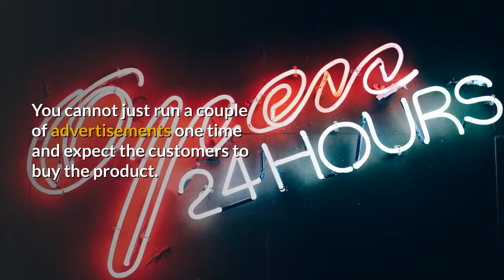Working With The Wedding Guide UK - The Rule of Seven